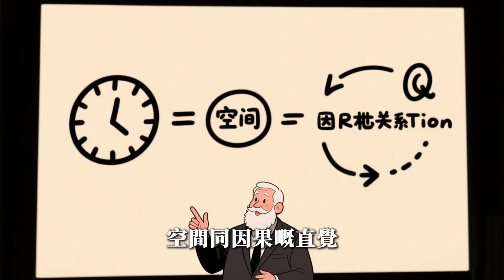量子糾纏證明「神」存在？一位諾貝爾獎得主的瘋狂結論！| 有趣的科學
歡迎來到#3分鐘學science，在這個頻道我會用#3分鐘，向你介紹一些#有趣的科學，希望這對有所幫助。這個視頻介紹的是#量子糾纏證明「神」存在？一位諾貝爾獎得主的瘋狂結論！。